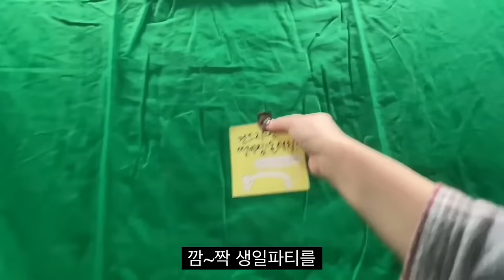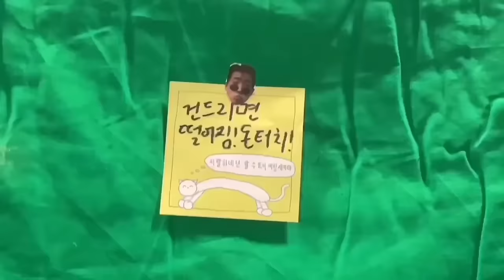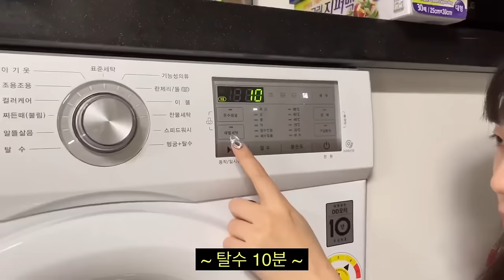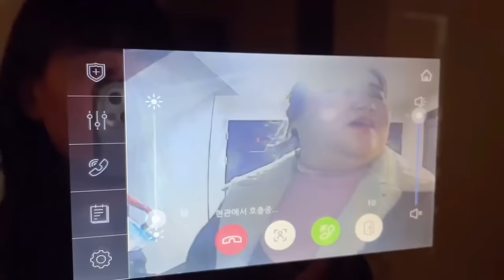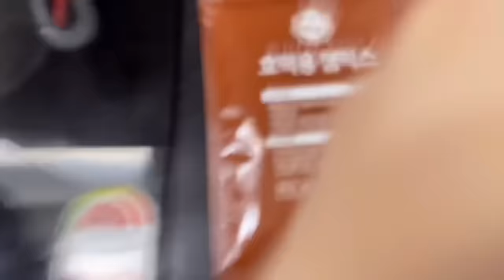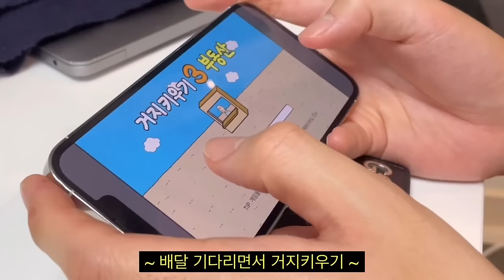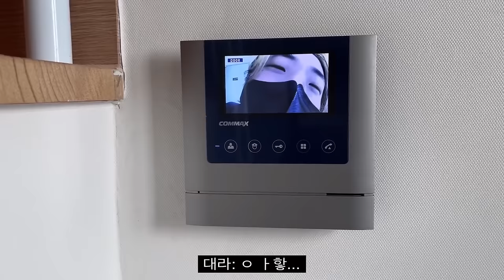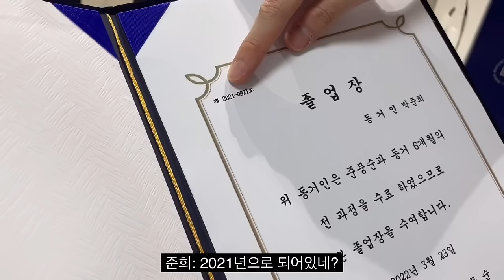(동거일기 Vlog) 동거일기 모아보기